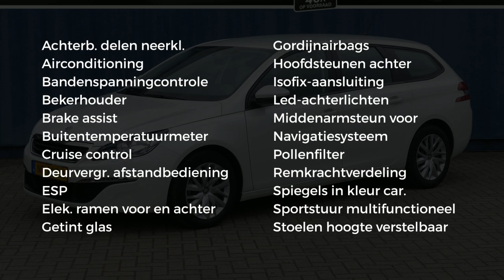Peugeot 308 1.2 PureTech 110pk Blue Lease